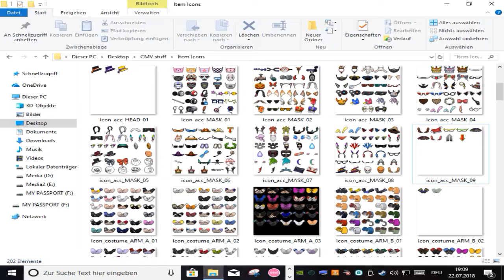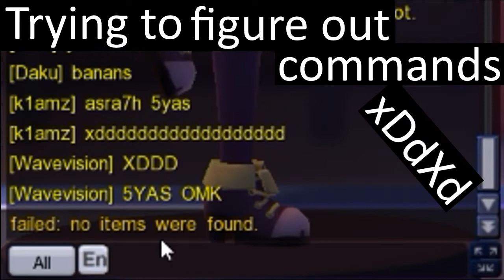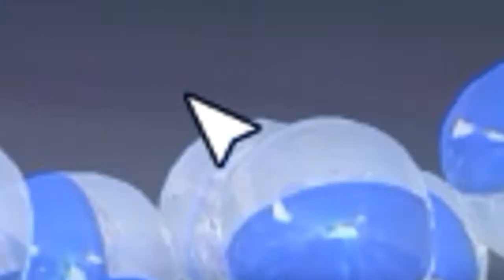Classic-MicroVolts tp#1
AYYYYYYYYYYY LMAO

Stuff you should click

~Thanks for checking by~